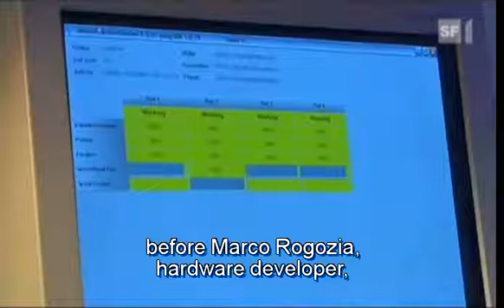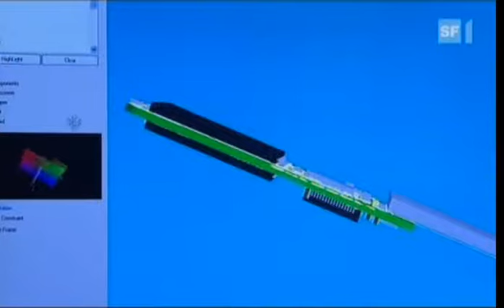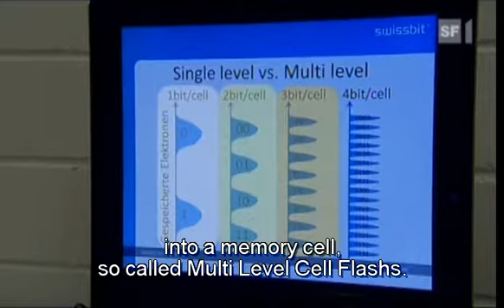Swissbit USB Stick English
Description of USB-stick components and flash memory, film of the Swiss television SF1 in the program "Einstein"